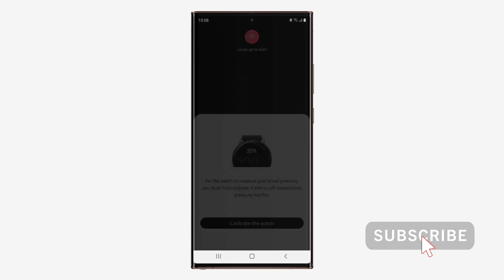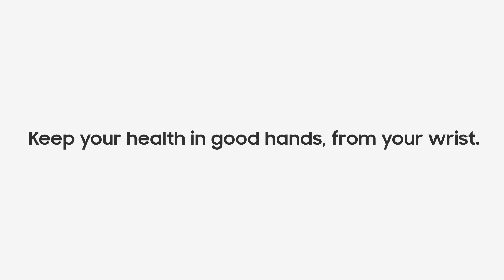Galaxy Watch3 | Tracking ECG and blood oxygen | Samsung | NO COPYRIGHT TECH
Meet Galaxy Watch3! Galaxy Watch3's advanced health monitoring offers valuable insights into your fitness and wellness by measuring your heart rhythm and tracking how well your heart is pumping oxygen through the body. Keep your health in good hands, from your wrist.

Unlimited Hosting For Website

Amazin Affliation

Amazon Prime Discounted Monthly Offering

Your willingness to support our cause is appreciated.

Social Links